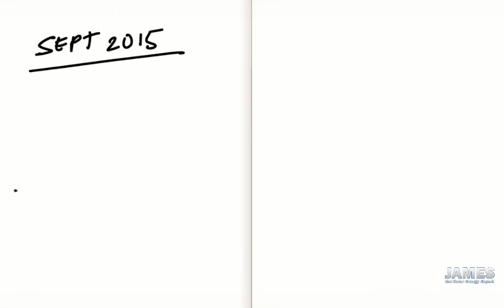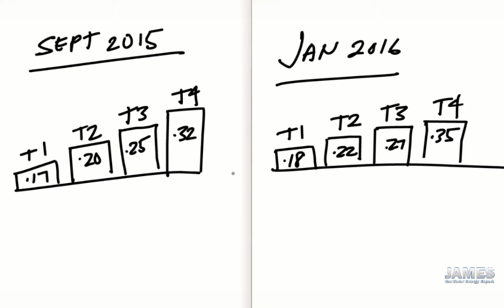January 2016 - PG&E RATE INCREASE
We know that going solar is a BIG decision.  Speak to our team of solar experts advisors BEFORE signing a solar contract.  We can answer all of your questions & help you get started in the solar process.

We are knowledgeable about all the updated solar incentives & promotions in ALL states.

One of our expert solar advisors will be happy to answer any of your questions.

We look forward to speaking with you today!